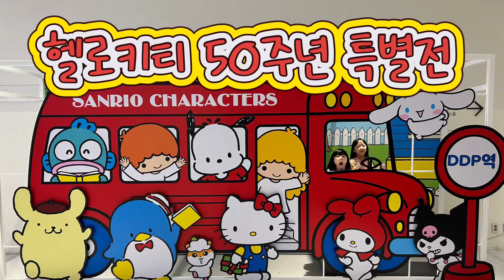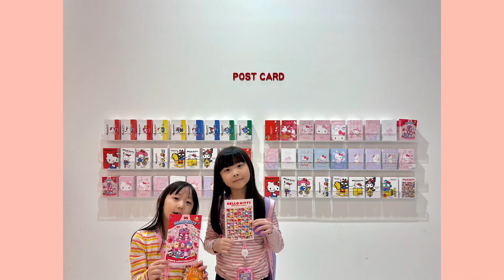🇰🇷 헬로키티 50주년 특별전, 동대문 디자인 플라자 뮤지엄 Hello kitty 50th anniversary exhibition in korea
아이와 가 볼 만한 곳, 전시회

Hello kitty and sanrio characters exhibition in DDP
헬로키티 50주년 특별전, 동대문 디자인 플라자